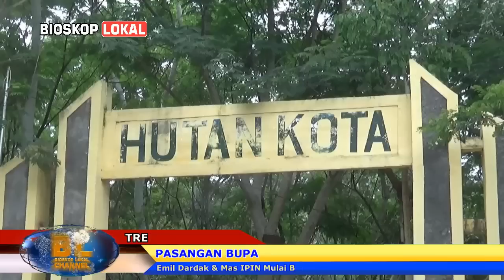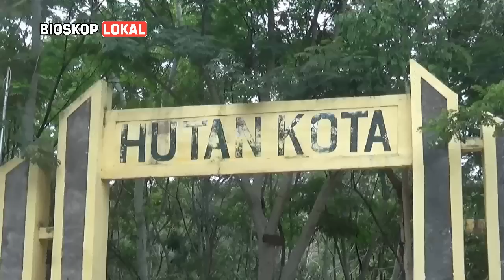Aksi Arumi Bachsin & Pasangan Bupati Termuda Se Indonesia Blusukan Ke HUTAN Di Trenggalek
Aksi Arumi Bachsin & Pasangan Bupati Termuda Se Indonesia Blusukan Ke HUTAN Di Trenggalek - Beginilah saat Pasangan Bupati Termuda Se Indonesia Blusukan ke berbagai penjuru Trenggalek hingga blusukan Ke Hutan Kota Trenggalek, Pasangan Bupati Termuda ini juga ditemani artis papan atas yaitu arumi bachsin.
Dari Blusukannya Pasangan Bupati Termuda indonesia itu mendapatkan berbagai pengalaman yang kelak akan dijadikan acuan dalam membuat Konsep Pembangunan Trenggalek kedepan